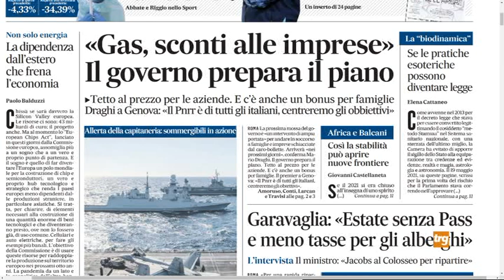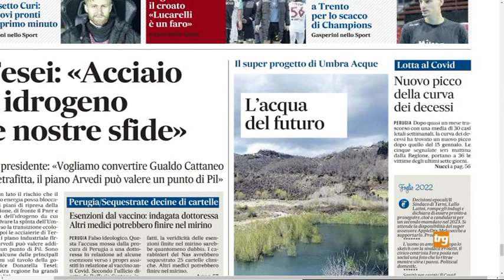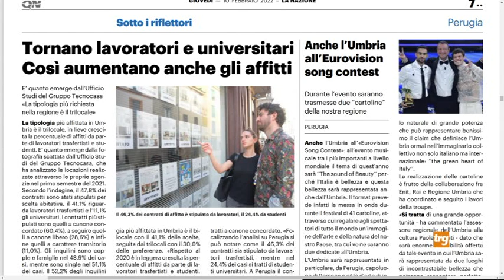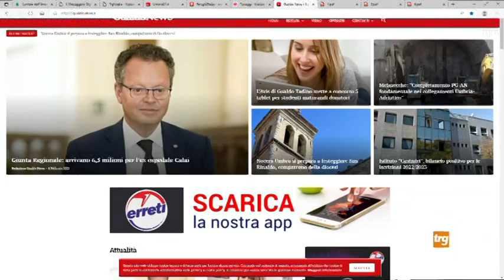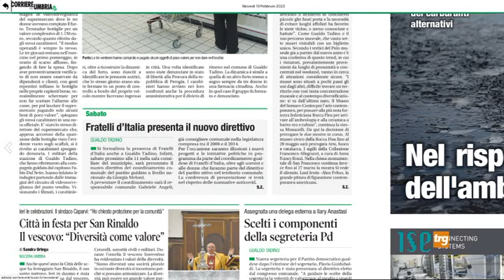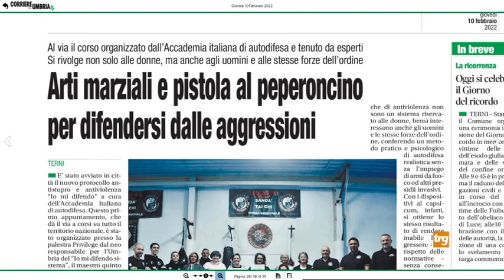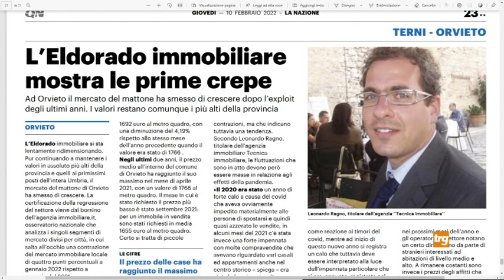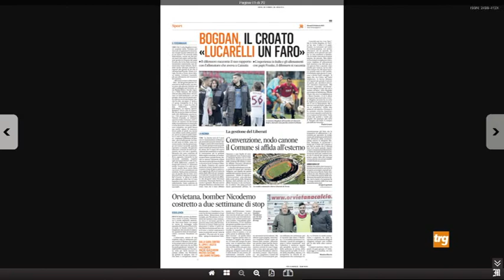Rassegna stampa Trg giovedì 10 febbraio 2022